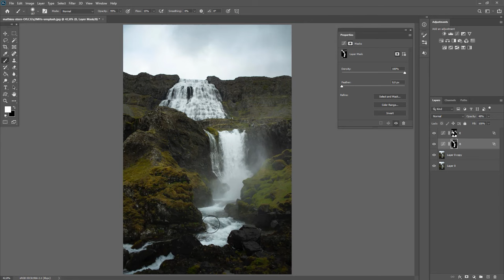Como ganhar mais volume em suas fotografias?